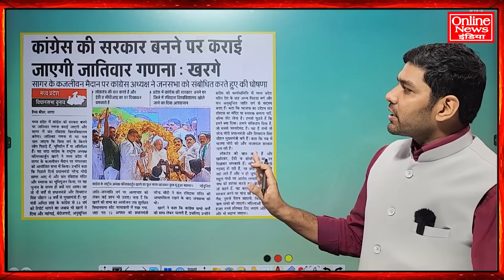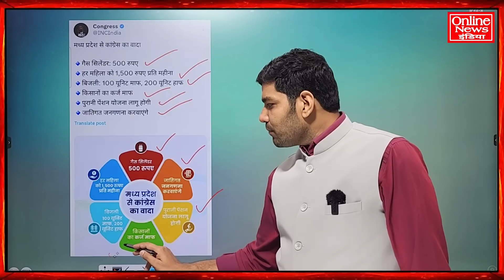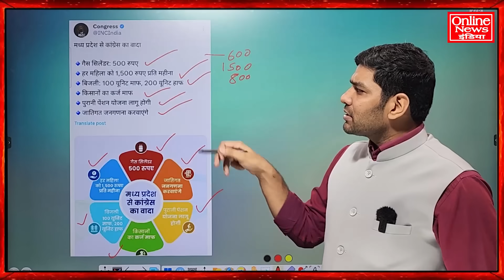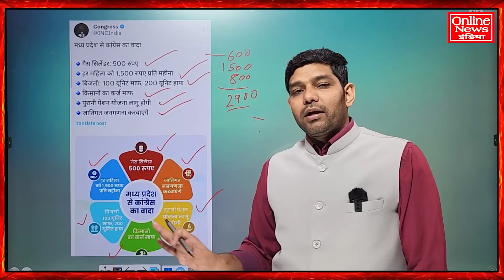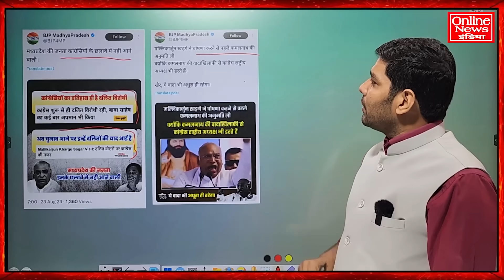कांग्रेस का मध्यप्रदेश में मास्टरस्ट्रोक खरगे ने की घोषणा, चुनाव में पलट सकती है बाजी